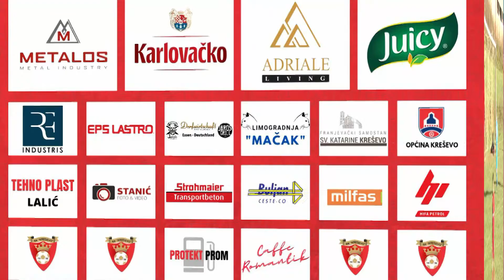85' GOL! (Durmiš) | Kreševo - Šantići 10:0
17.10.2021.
Kreševo - Šantići 10:0 | 5. kolo Kantonalna liga SBK/KSB
Snimak i montaža: Filip Marić (Foto Stanić)